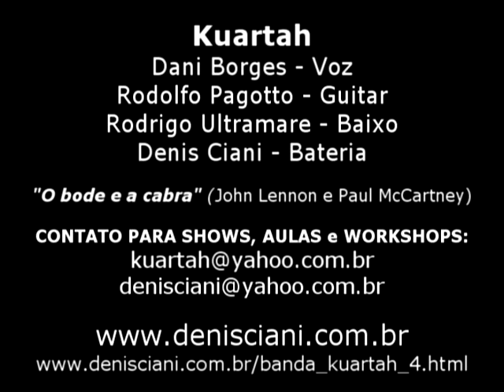KUARTAH O bode e a cabra DENIS CIANI drum cam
Banda Kuartah -- "O bode e a cabra"
(Composição: John Lennon/Paul McCartney -- Versão: Rita Lee)